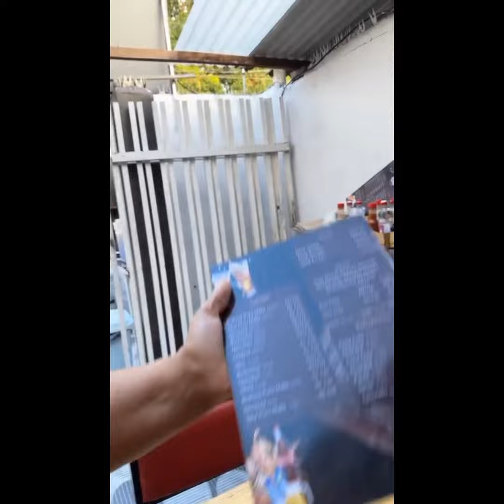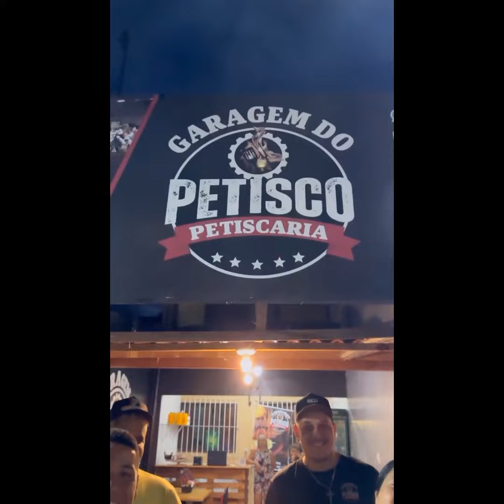ÚLTIMO DESAFIO DO CAUÃ... CHURRASQUINHO DA ELAINE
Este canal foi desmonetizado pelo youtube. Seu apoio (com qualquer valor) é essencial
Pra quem quiser apoiar o canal

ACREDITA COLEGA👇🌻
Siga as instruções  se cadastre  e receba 💰

DESCUBRA COMO OS JOVENS
ESTÃO MUDANDO DE VIDA APENAS
ASSISTINDO VIDEOS NO CELULAR👇 🌻